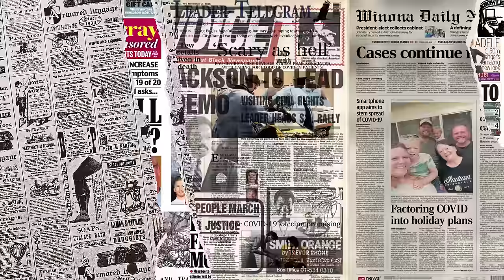KOK BISA❓ORANG INDONESIA INI BUKTIKAN LANGSUNG, TERNYATA MALAYSIA SEBAIK INI⁈ HAL INI SANGAT BERBEZA